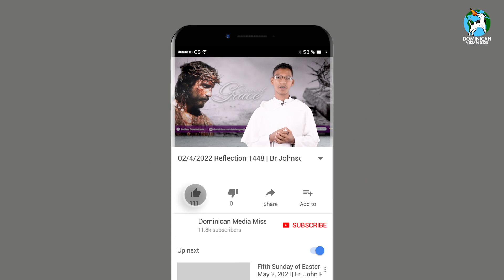02/04/2022 | Reflection 1448 || Br Johnson Dung Dung OP on John 7:40-52